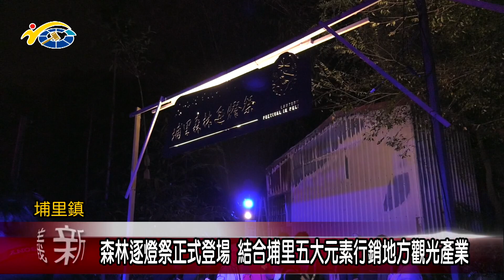20230130 南投縣議會 民議新聞 森林逐燈祭正式登場 結合埔里五大元素行銷地方觀光產業(縣議員 陳宜君、蘇昱誠)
2023埔里森林逐燈祭日前正式開場，今年的逐燈祭特別結合山之城、水之鄉、花之都、藝之鎮以及健之驛五大主題來布置沿途的燈飾，副議長潘一全肯定此次的逐燈祭活動，也希望未來可以結合更多在地特色，進而幫助埔里觀光產業行銷，帶動地方發展。